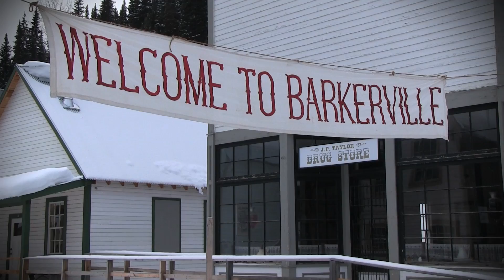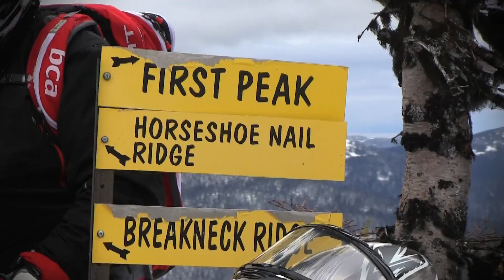STV 2016 BCSF 50th Full Feature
Reupload and uncut feature from episode 13.